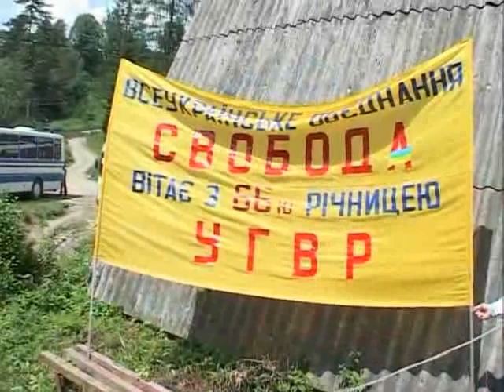Самбірщина: святкування 66-ї річниці утворення УГВР // 2010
11 липня 2010 року у с. Сприня Самбірського району відбулося святкування 66-ї річниці утворення Української Головної Визвольної Ради. З нагоди цієї події Самбірська "Свобода" виступила організатором автопробігу "Самбір-Сприня" та ініціатором урочистого віче біля пам`ятного знаку у селі.